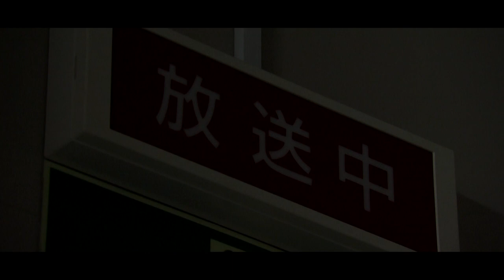Tokyo 2020: Olympics in Fukushima ‐ Softball game held in Fukushima city【動画付き英語ニュース】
【Here is the article】

Tokyo 2020: Olympics in Fukushima
Hi everyone, I’m Hanae Nojiri, a newscaster for Fukushima Central Television. I’ve been reporting on Fukushima's reconstruction from the Great East Japan Earthquake, which occurred in 2011. As the Tokyo Olympics are known as the “Reconstruction Olympics”, I wanted to show our reconstruction to the world. However, the games are being held without spectators due to the COVID-19 pandemic. "So, I’d like to tell current Fukushima where Olympics started, please check it out!”
~Softball game held in Fukushima city~
The softball games held in Fukushima city were the very first event of the Tokyo Olympic games to take place; even before the opening ceremony. Due to COVID-19, no spectators were allowed in the stadium, but at the local hot spring hotel where the Japanese national players stayed, the employees cheered them on in front of the TV
(New Ougiya hotel Masayo Moriyama) "Originally, these olympics were the Reconstruction Olympics. I want people to see how far Fukushima has come, and see a revitalized Japan. I would very much like our softball team win in Fukushima."
The Japanese national softball team won their first match against Australia. It’s been 10 years since the disaster, and victories like this energize the people of Fukushima, giving them hope.